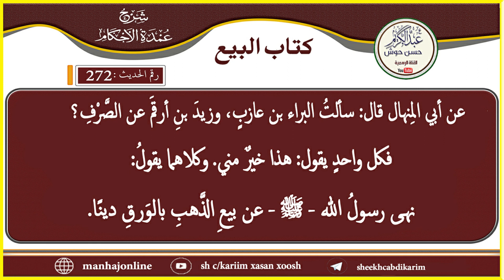Cumdatul Axkaam - Xadiithka 272aad - Sh. C/kariim Xasan Xoosh